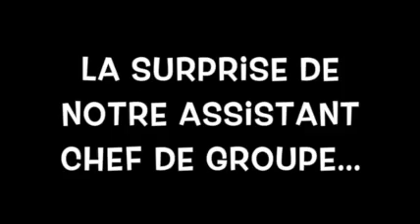Camp louveteaux GHR 2016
Camp d'été 2016 de la Meute Saint Dominique Savio du GHR